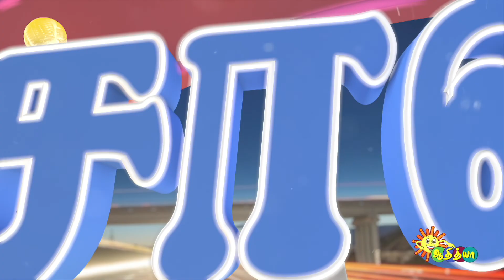ஃபோன் யூஸ் பண்ணாம இருக்குறது ரொம்ப கஷ்டமாச்சே! | Neenga Sollunga Dude | Adithya TV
To find the hilarious question and the funny responses, watch this video of Neenga Sollunga Dude.